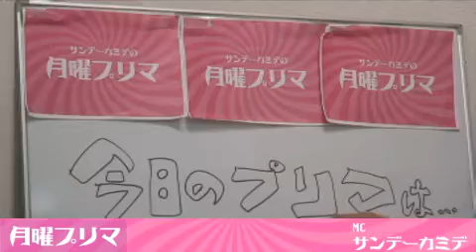サンデーカミデの月曜プリマ[第156回]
GUEST:K.t.R(マッカーサーアコンチ)／きつねうどん(奇妙礼太郎トラベルスイング楽団)／テシマコージ(奇妙礼太郎トラベルスイング楽団) - Captured Live on Ustream